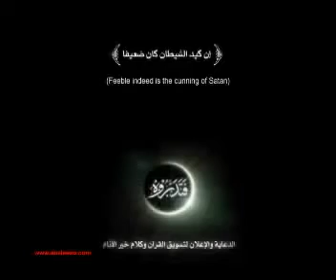How Shaitan tries to stop you from prayer!